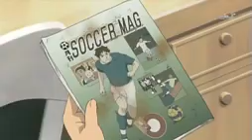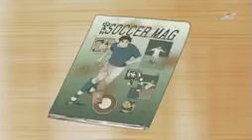inzema eleven ep17 Arabic